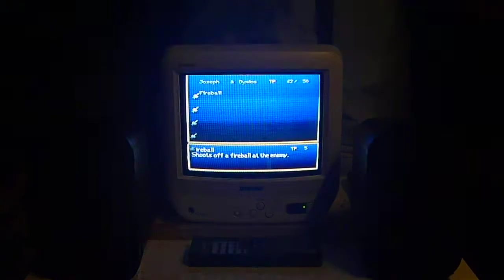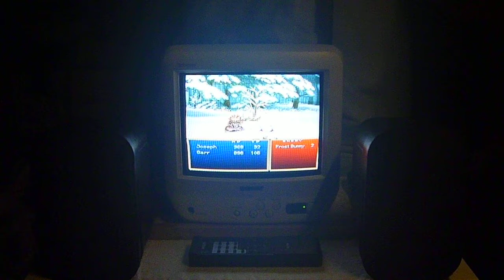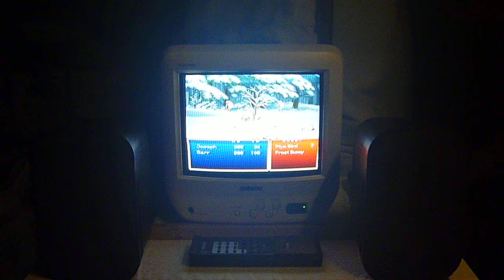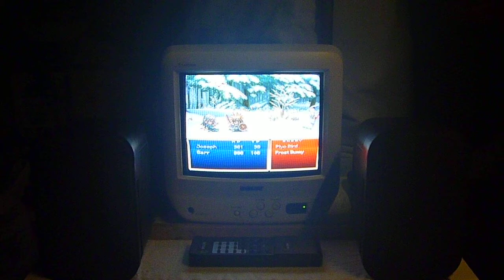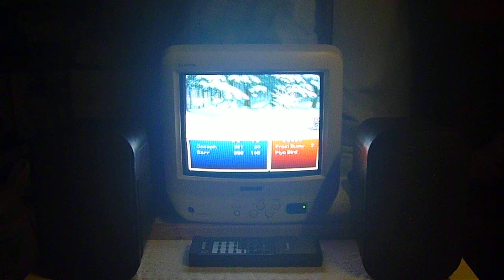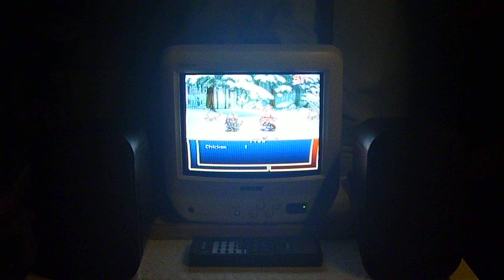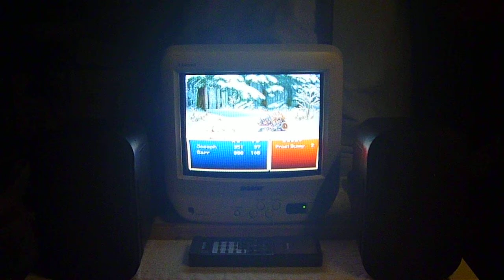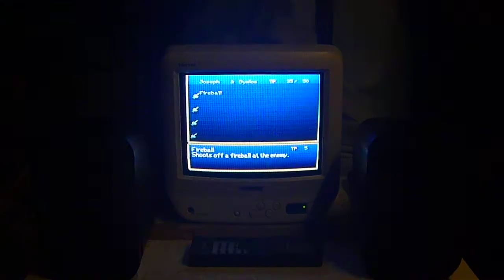No-spoiler battle play near beginning Tales of Destiny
A release by Namco we got in North America for the first introduction to the 'Tales of' series, Tales of Destiny. PS-1 video game and the work of Mutsumi Inomata. I really enjoyed playing it before in the past plus never finished so am going ahead again with an attempt. At near beginning of game!